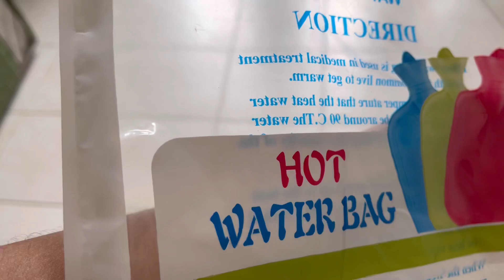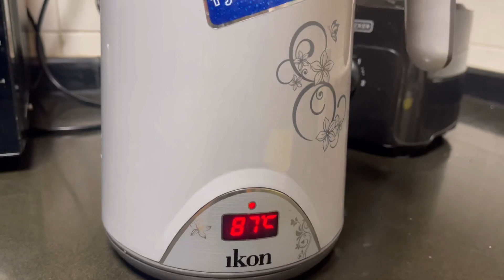How to use hot water bag / my postpartum back pain story in tamil/travel with achu